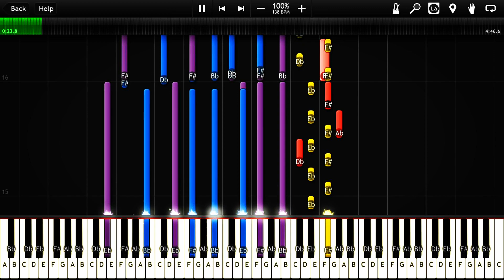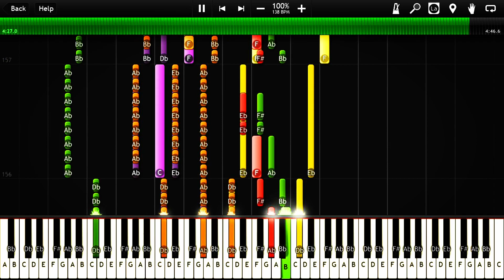Bulletproof Heart - My Chemical Romance (Synthesia) [Tutorial] [Instrumental Video] [Download]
This is 'Bulletproof Heart' by My Chemical Romance and it was released in 2010. I've done my best on it and it was a hard song to do it, so Enjoy! :)

★About this song:
Time Signature: 4/4
Key Signature: F sharp Major
Tempo: 139 BPM
How long it took: 8 Hours

Please remember to put my YouTube name in your video that you are going to use. If I see you use my video or do a similar thing without telling me or notifying then I will make a report of your video or your YouTube channel.